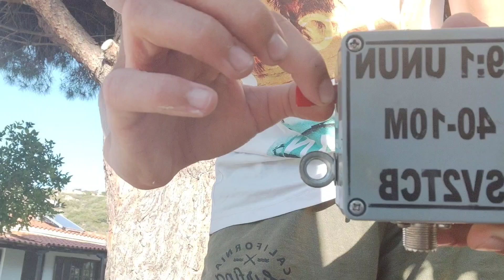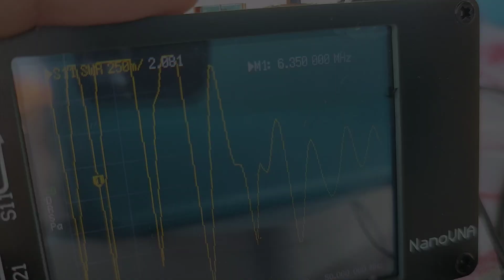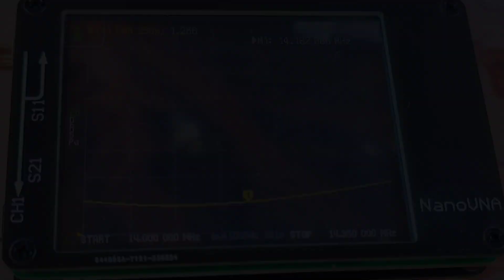D.I.Y Shortwave Multiband Antenna in Under 5 minutes (EFHW Antenna)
Set up a Multiband End Fed using my 49:1 UnUn easy to install and amazing results. on air tests coming soon 73